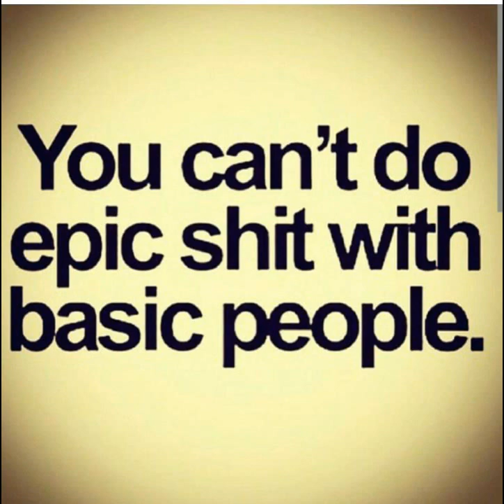WILL THE REAL KINGS......PLEASE STAND UP!!!!!!!!!!!!!!!!!!!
The ugly games of life will make you miss out on something SO BEAUTIFUL!